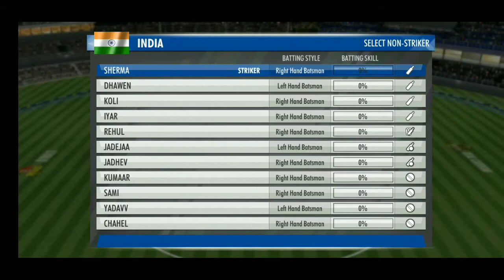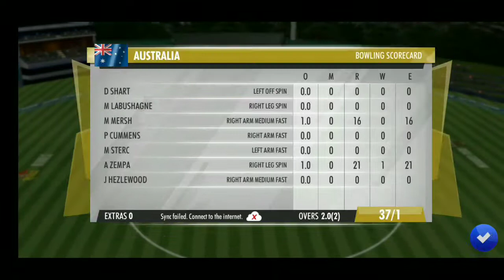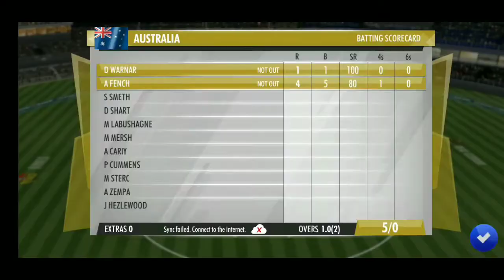India Vs Australia 2nd T20 Match Highlights 2020 Wcc3 Gameplay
India Vs Australia T20 Match Highlights

Game Name World Cricket Championship 3